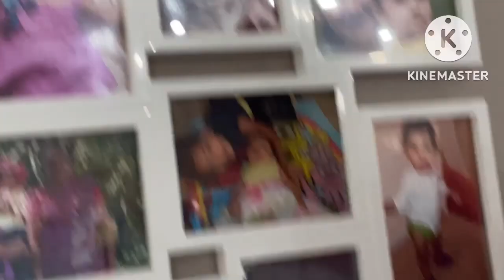Grow Indoor Money Plants in Water / Money Plants